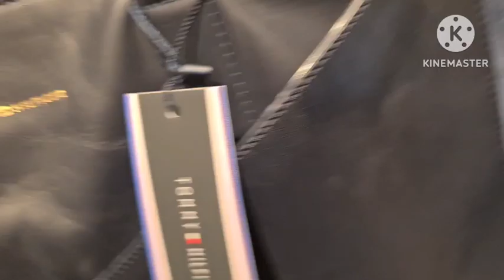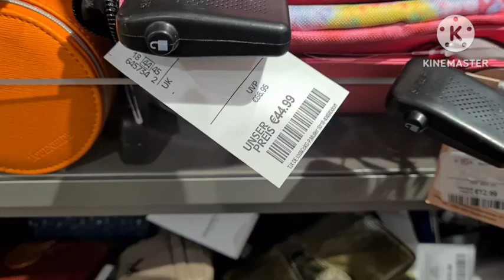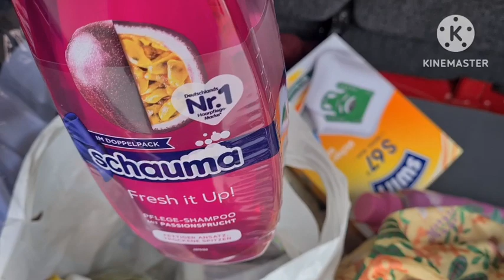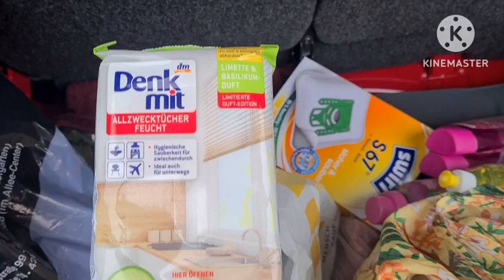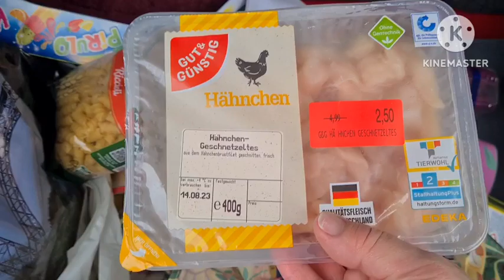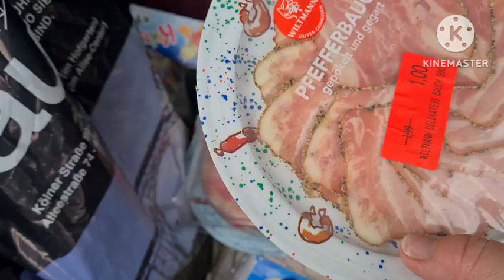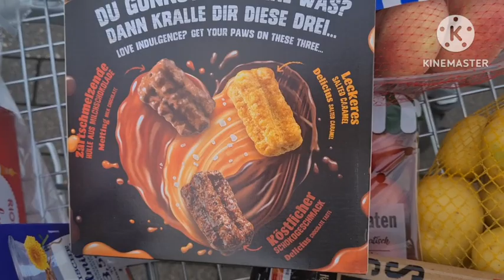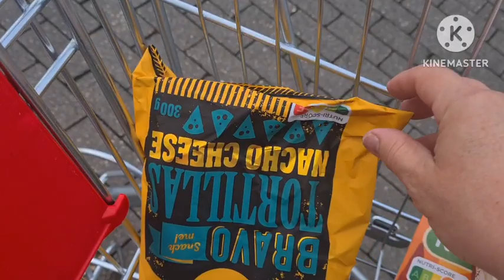ШОППИНГ: TK MAXX, H&M, DEICHMANN 👜👝🛍🥿👠👡👢, ПРОДУКТЫ ИЗ EDEKA И PENNY🍌🥔🍎🥩🍗🥚🍳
Видео о шоппинге в Германии в магазинах TK MAXX,  H&M, DEICHMANN.  А также продукты из магазинов EDEKA и PENNY.  А также немного поболтаем о том о сём.